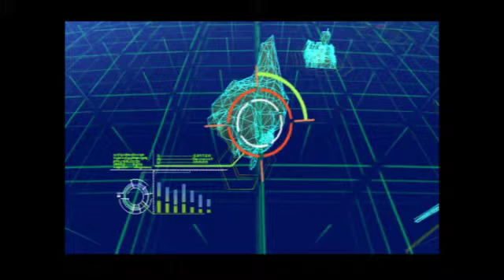Megaman X Command Mission - Ep.11 - Shopping 101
Lotsof shopping in the beginning here, but stuff DOES happen eventually.